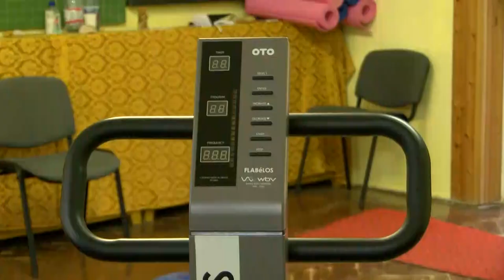Együtt Mucsiért Alapítvány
A települések életében nagyon fontos az együtt gondolkodás, az olyan szervezetek jelenléte, akik azon munkálkodnak, hogy az ott élók közösséggé kovácsolódjanak. Az Együtt Mucsiért Alapítvány céljai között szerepel a falu elszigeteltségének feloldása a külvilággal való kapcsolattartással. A szervezet minden pályázati forrást megragad, amivel a település életén lendíteni tud.